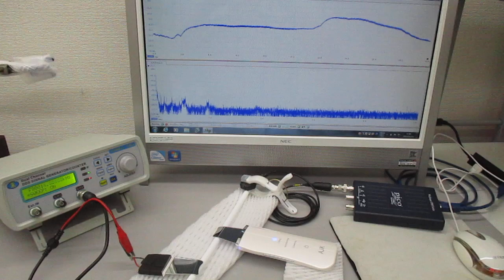超音波美顔器（３０ｋＨｚ １．５Ｗ）を利用した超音波伝搬実験